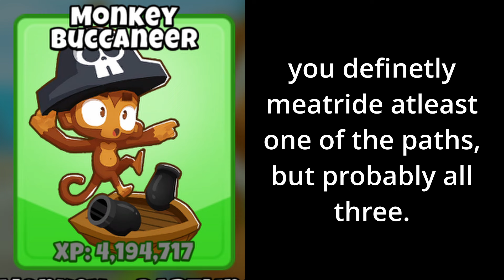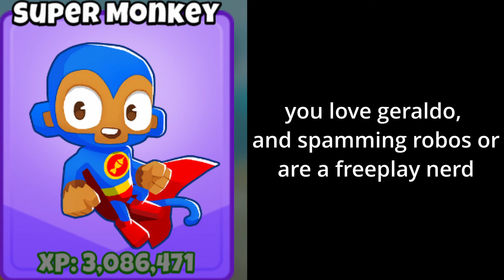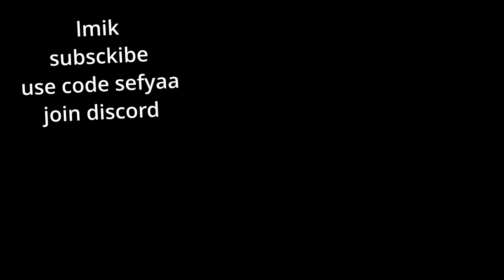What your favourite tower says about you REMADE!